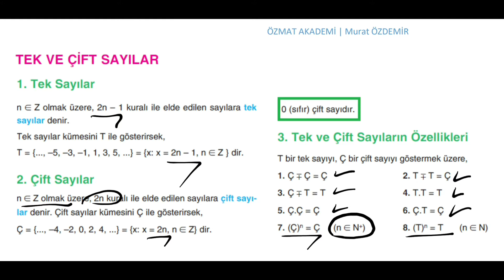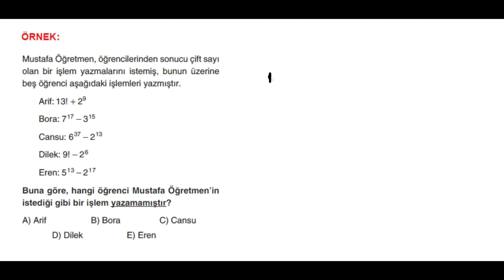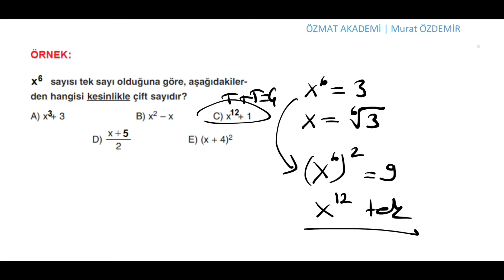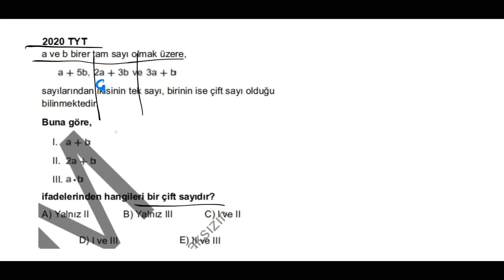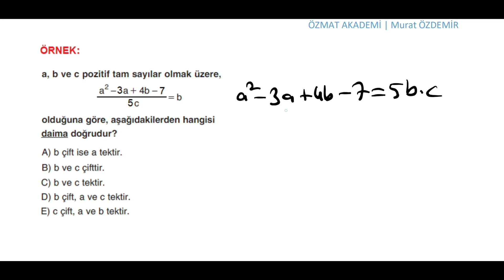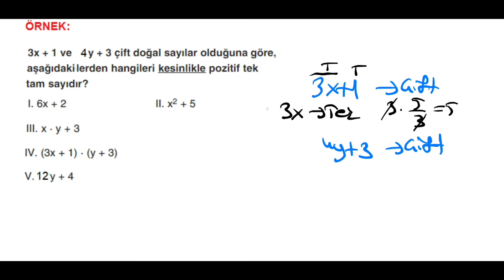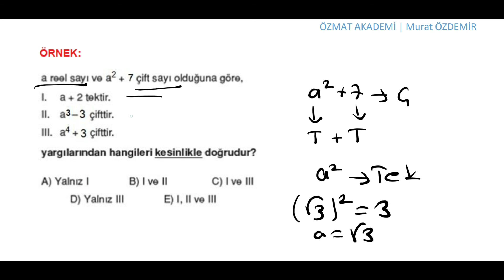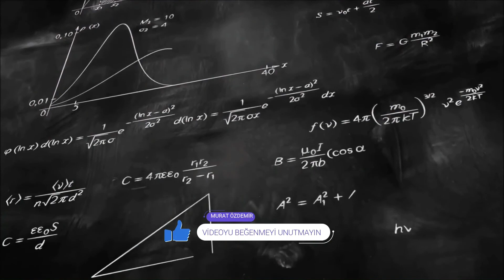TEK VE ÇİFT SAYILAR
TEK VE ÇİFT SAYILAR  TYT MATEMATİK , 9.SINIF KONU ANLATIMI